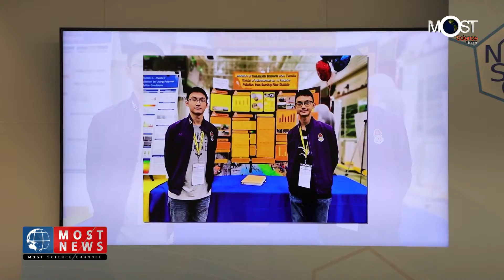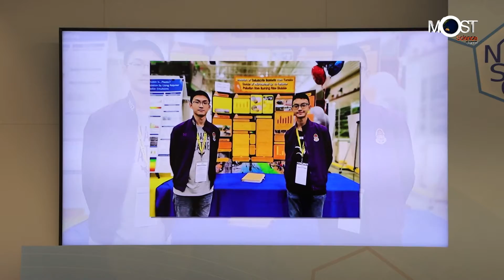สวทช.- วช. ร่วมเปิด 2 เวทีประลองเยาวชนเก่งโครงงานวิทย์-เขียนโปรแกรม